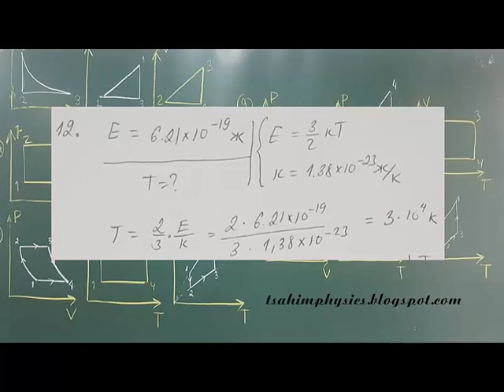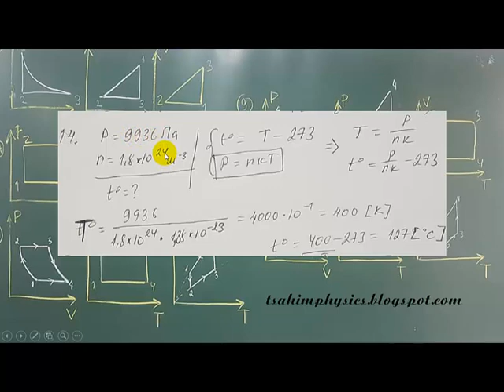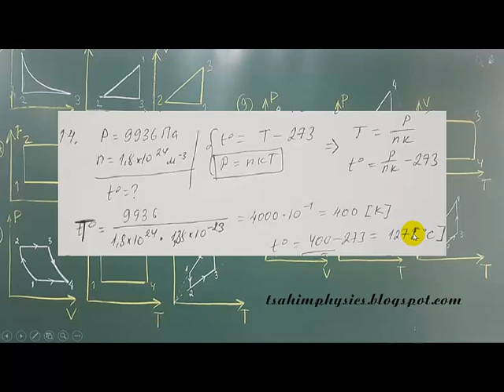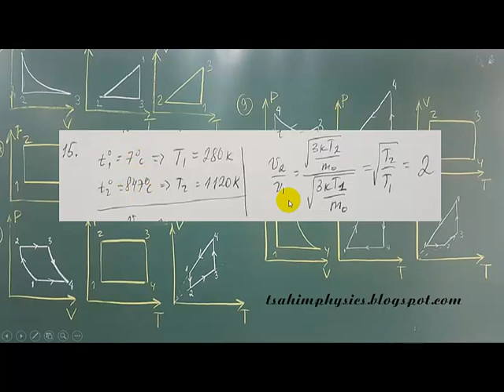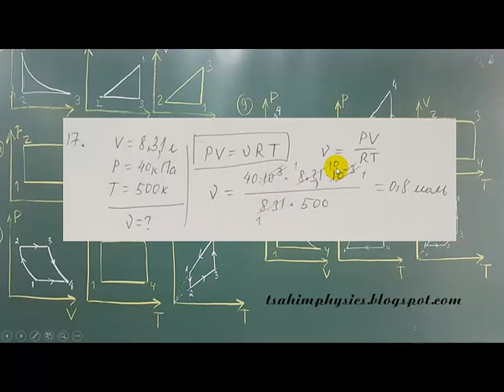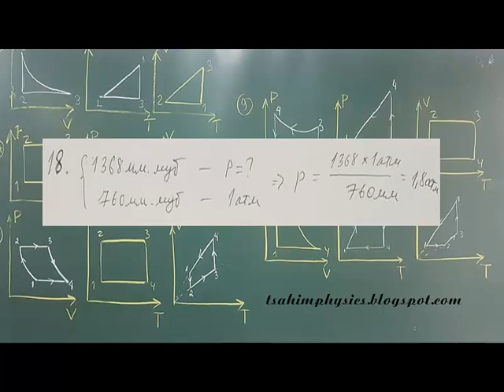tsahimphysics.blogspot.com 4 Тест 12 18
Молекул кинетик онол, молекул кинетик онолын тест, Б.Батбэх, b.batbekh, цахим физик, физикийн хичээл, онлайн тест, tsahimphysics.com, идеал хийн даралт, дулааны хөдөлгөөний кинетик энерги, дундаж квадрат хурд, бодисын тоо хэмжээ, хийн үндсэн төлвийн тэгшитгэл, битүү процесс, изотерм, изобар, изохор процесс